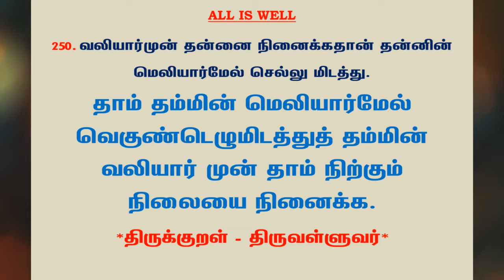#499 | தினம் ஒரு திருக்குறள் - குறள் 250 | Kural 250 - Daily One Thirukkural